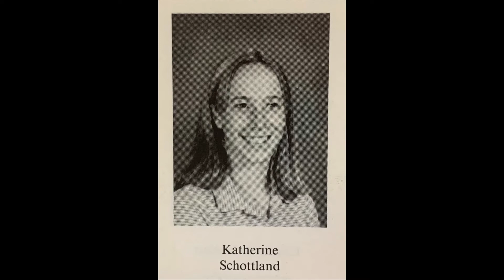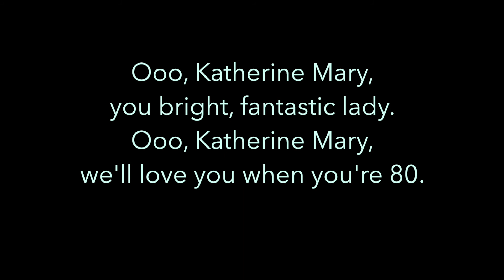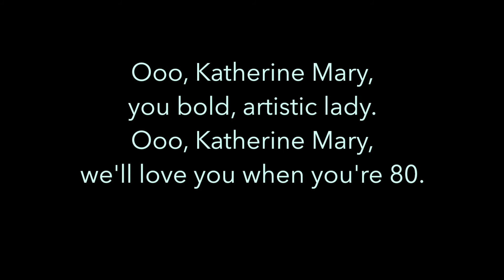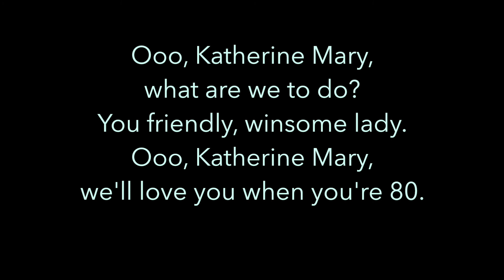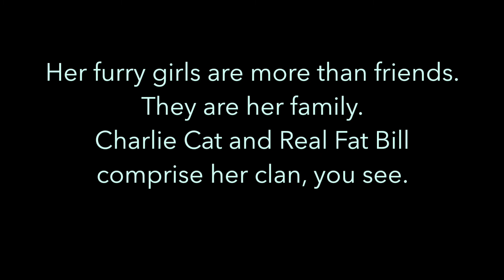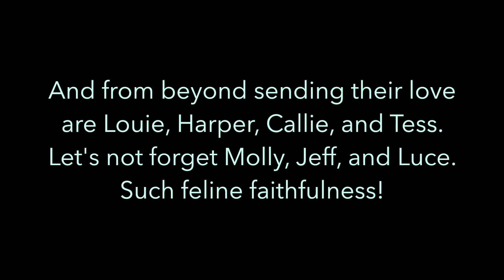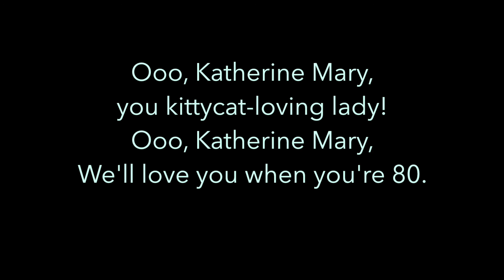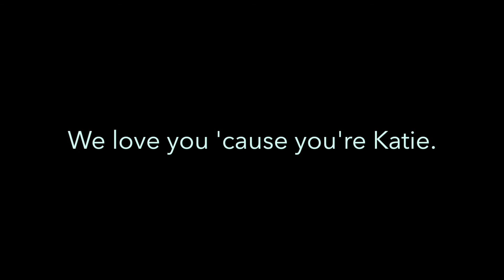Katie's 40th Birthday Video